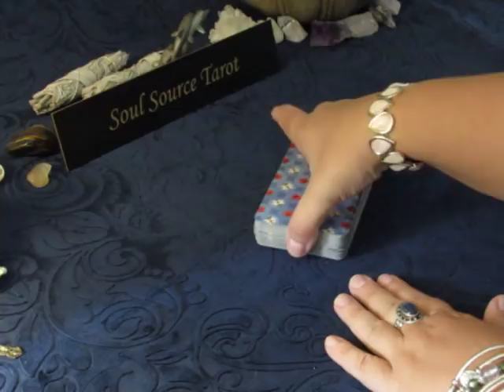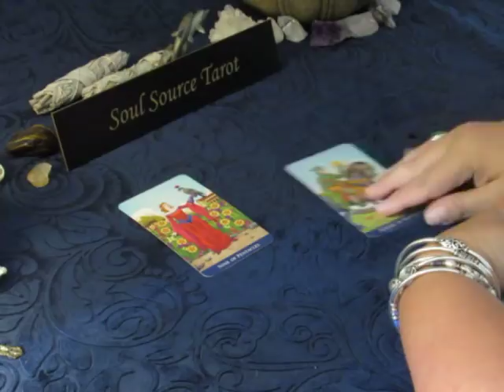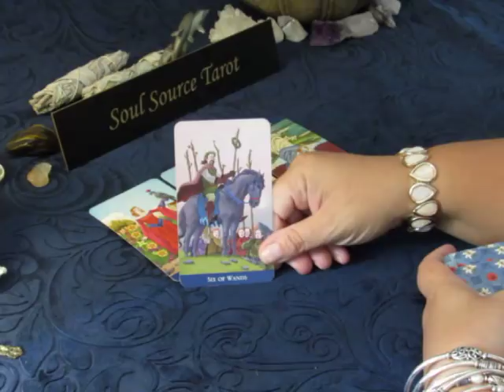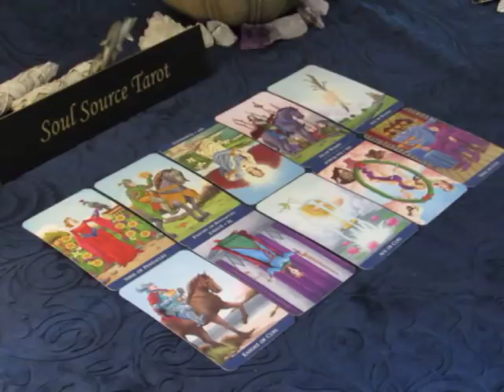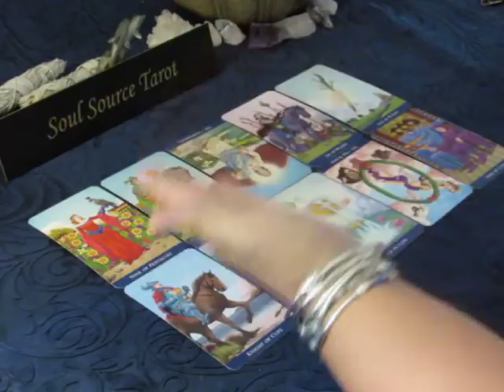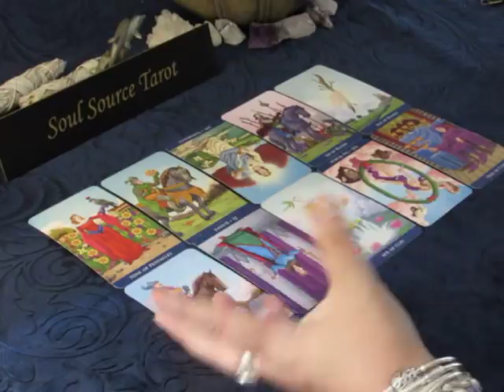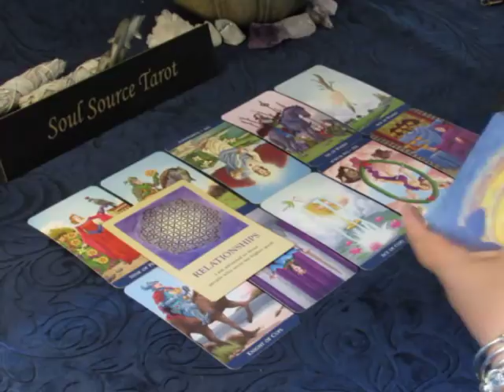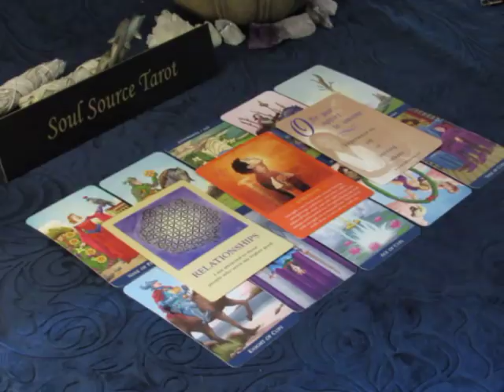~The Daily Vibe~Divine Timing is at Work~07/23~July 23 Daily Tarot Reading